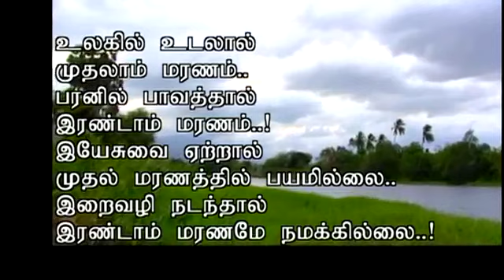Oru murai piranthal II Tamil christian songs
Song : Oru murai piranthal
Singer : Binny
Lyrics : A.Thomas
Album: Samarpanam
Producer : P.Antony